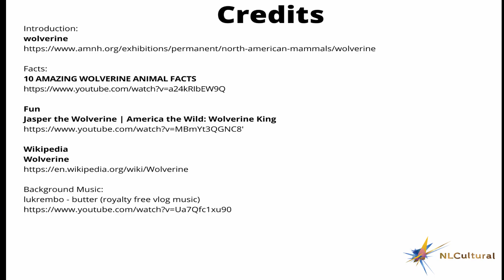Wolverine at The American museum of Natural History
To know more about the Wolverine at The American museum of Natural History

Visit the American Natural History Museum and see "Wolverine ".